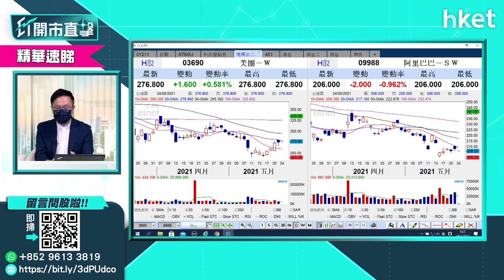【ET開市直擊】（精華）美團（03690）vs阿里巴巴（09988）恒指比重增 兩股前景點分析？（2021年5月24日）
阿里巴巴（09988）及美團（03690）於今次恒指季檢中，獲提升比重。對兩股前景有何影響？宏匯資產管理林嘉麒為你分析。